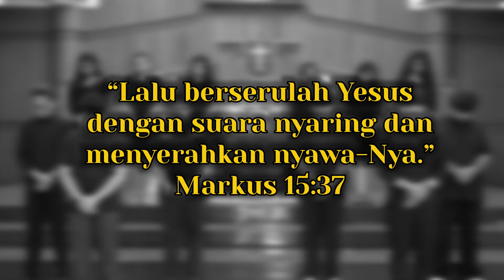Jalan Via Dolorosa (covered by NHKBP Ujung Menteng)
Dia berdarah karena siksa, di tiap langkah-Nya Dia dicaci, orang-orang juga terus menuntut kematian-Nya, tetapi darah-Nya sucikan jiwa manusia agar kita semua diselamatkan.

Selamat memperingati hari Jumat Agung dan menyambut hari Paskah!

NHKBP Ujung Menteng mempersembahkan Via Dolorosa (Versi Indonesia), Original Words and Music by Niles Borop and Billy Sprague.